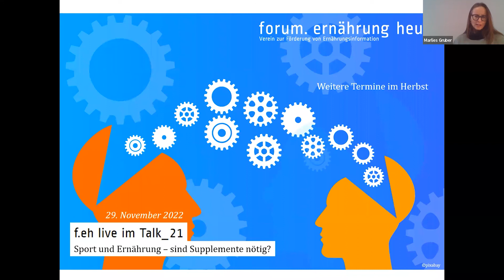f.eh live im Talk 20: Essen und Emotionen – wie hängt das zusammen?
Talk vom 16. November 2022:
Ob Stress oder Trauer, Wut, Angst oder Ärger: Während manche dabei den Appetit verlieren, greifen andere verstärkt zu – vor allem bei Süßem oder Salzigem. Doch warum ist das so? Was passiert dabei im Körper? Ab wann ist ein solches Verhalten ungesund? Wo verläuft die Grenze zur Essstörung?

Gesprächsgäste:
Prof. Dr. Christoph Klotter, Hochschule Fulda
Gabriele Haselberger, Therapie, Beratung & Skillstraining Haselberger
Moderation: Dr. Marlies Gruber